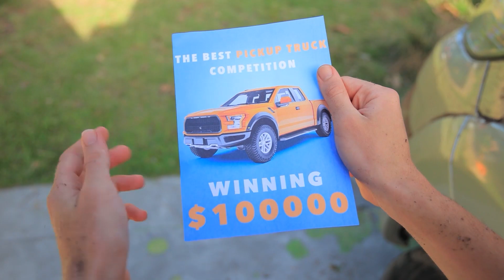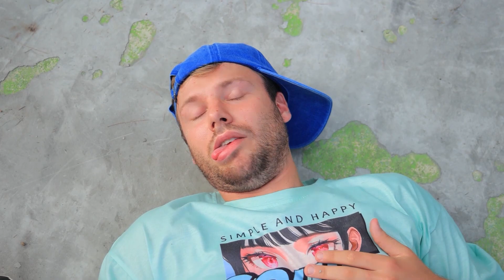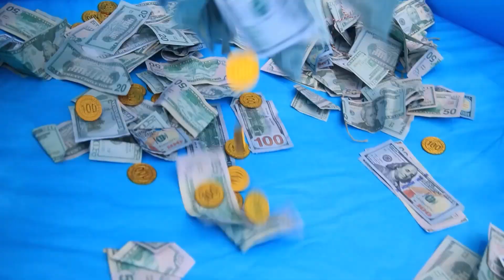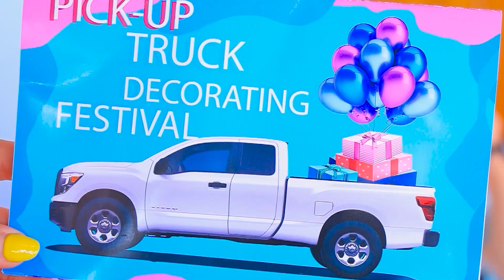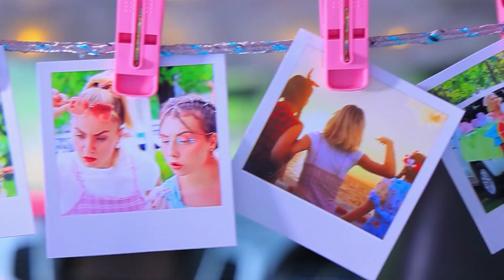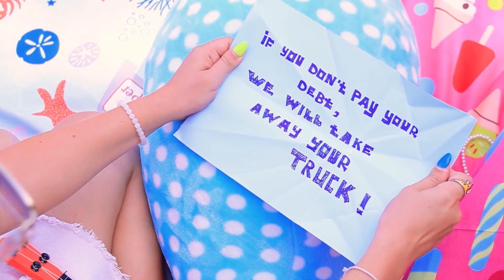Costruire Una Stanza Segreta Per Ragazze Incinte In Un Camioncino!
Anche le donne incinte hanno bisogno del proprio spazio. Oggi sarà una stanza segreta in un camioncino. Guarda il nostro video per idee fantastiche e trucchi per la vita!